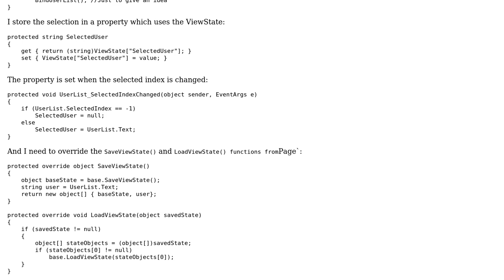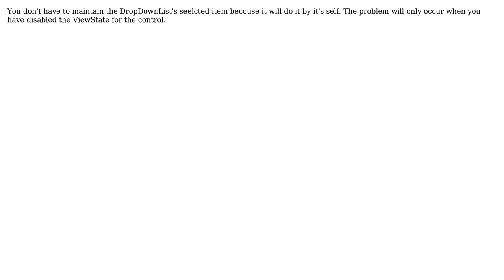Code Review: Using ViewState, start-to-end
With thanks & praise to God, and with thanks to the many people who have made this project possible! | Content (except music & images) licensed under CC BY-SA | Music | Images & others | With thanks to user Peter Kiss user MPelletier and the Stack Exchange Network Trademarks are property of their respective owners. You are responsible for your own actions.